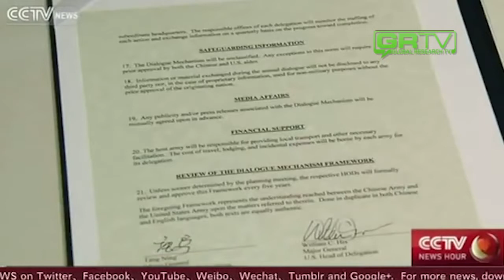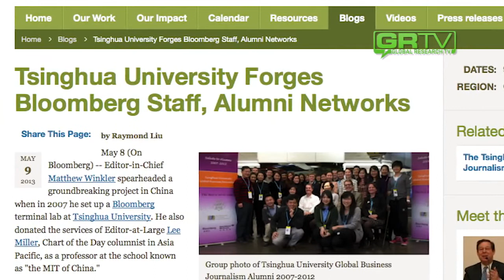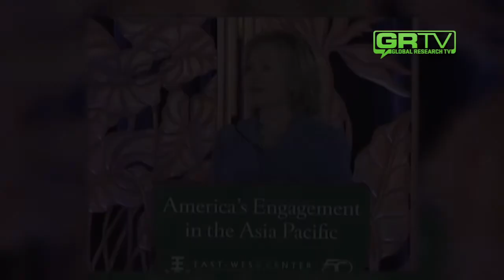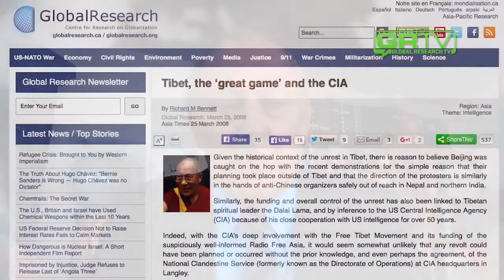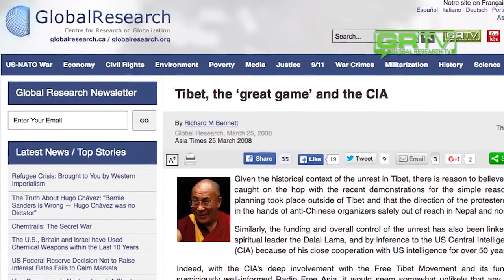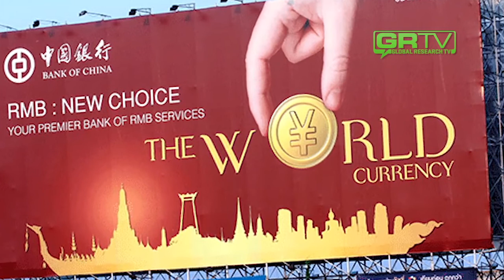US and China - 'Con' in the Conflict?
Taken from Corbettreport - Published on Nov 1, 2015

With reports emerging that China has signed on to Russia’s military coalition in Syria, at the same time that the Chinese are signing new cooperation agreements with the U.S., the question is once again being raised. What is the nature of China/U.S. rivalry? Today on the GRTV Feature Interview, Michel Chossudovsky talks about the forces in both countries that are manipulating this conflict and what it means for the prospects of future war.